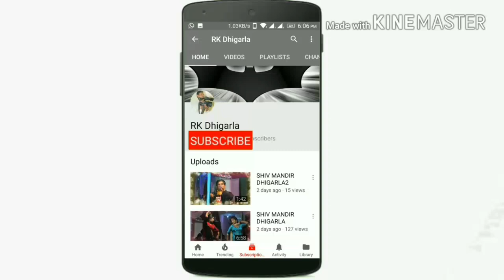o kali kmli wale bhagvti bhardvaj 2018